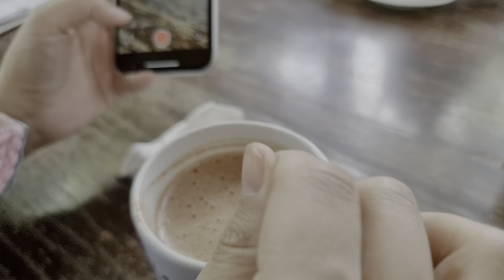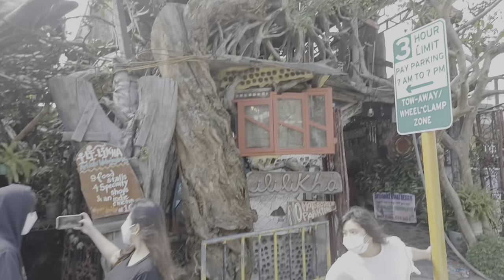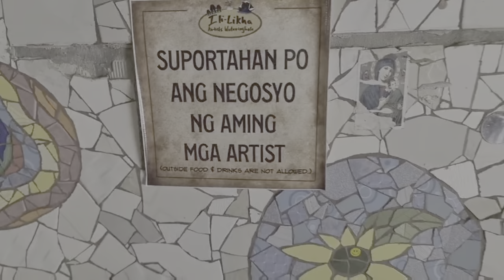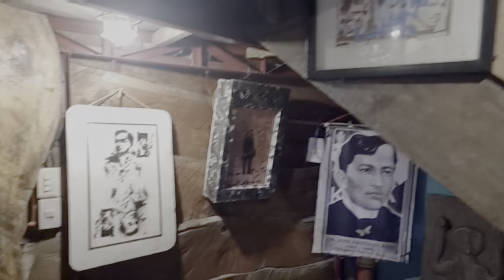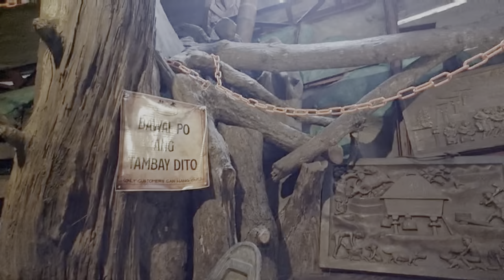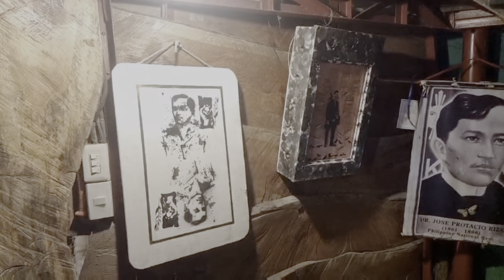Baguio Trip with family | Marc Pingris